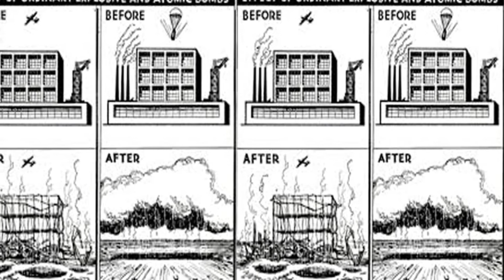Nuclear Weapon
When Us scientists found a way to create deadly weapons by spliting atoms, that sent shockwaves around the world.

A long, hard war :
       In April 1945, GERMANY finally Surrendered,ending six long years of world war II in Europe. But in
the pacific, the fight against Germany's partner, Japan, dragged on. US military commanders calculated that
it would cost them up to a million soldeirs' lives to invade japan. Instead, they decided on another way to
end the war-by developing atomic bombs, the most devasting weapons the world had ever seen.

Atoms arms race :
The head scientist, J Robrt oppenheimer, was helped by a team of scientists, many of whom had fled to the
USA from Nazi-occupied Europe.

Weapon of mass destruction :
   Little boy was 3m(10ft)
long and weighed the same as an adult elephant.Its destructive power came from reactions within atoms, Fat man was slightly larger and 40 per cent more lethal.

Hiroshima and Nagasaki :
       On 6 August 1945, the USA dropped little boy on the japanese CITY OF HIROSHIMA. More than 70,000 people
were killed instantly, and twice that number died later, as a result of radiation. Three days later, Fat man
was dropped on Nagasakki, again causing devastation and horrific suffering. Japan Surrendered, and world war II
was finally over.

How it changed the world ?
      they also showed humans just how destructive war could be. In the following years, , but the fear of them being used has kept the western world largely free from major wars.